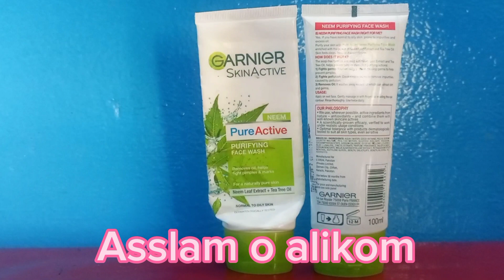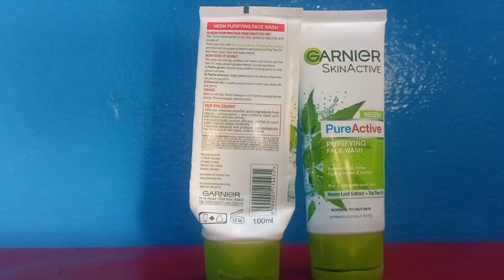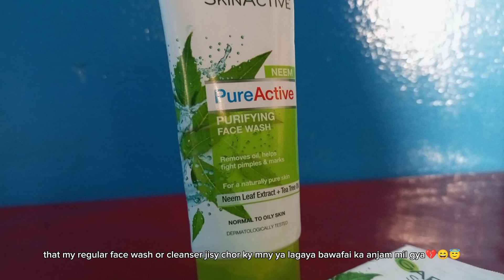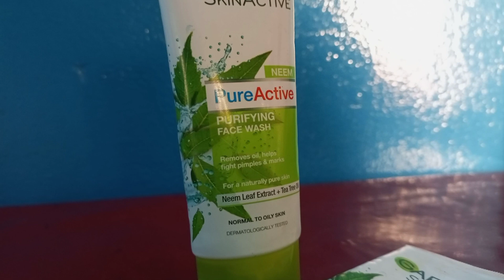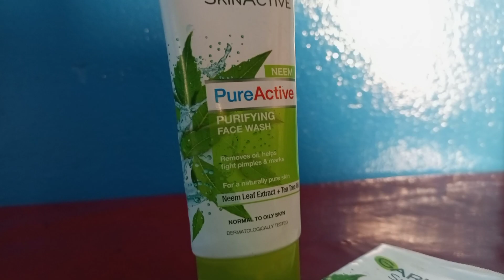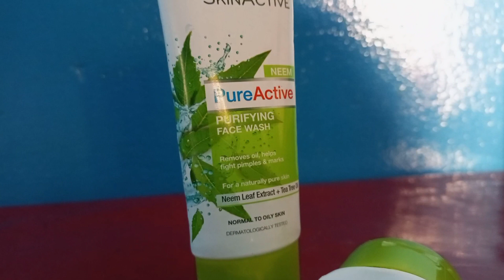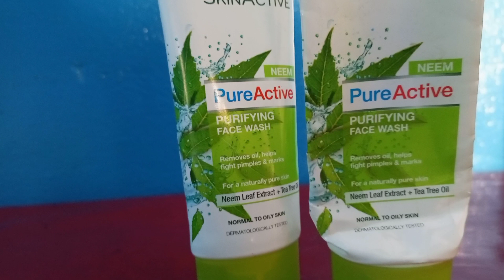Garnier neam facwash honest review|face wash for acne and oily skin|benefits and side effects skin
side effects:
If you use Garnier in the cold season so it can dry your face. Not suitable for sensitive skin. Not able to clean the black spots on the face. Highly chemical-based product.

affordable face wash